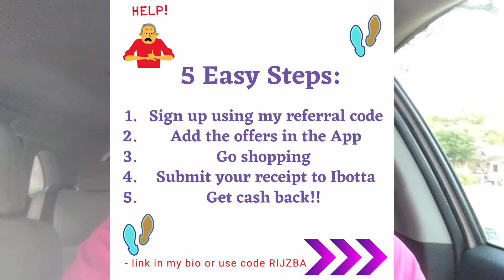I need your help to get a FREE Turkey? Can you help me?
Must have an Ibotta account to get the FREE Turkey and Thanksgiving dinner! I hope you score!

~ Rebate Apps ~

Rebate apps take saving to the next level! Join me in getting paid to shop. Using my links help my channel AND you get welcome bonuses!! That's free money just for signing up! See you soon!

I hope that this was helpful. Have an amazing rest of your day!